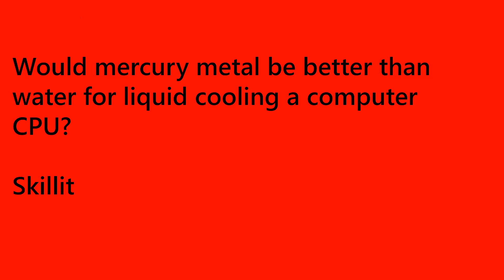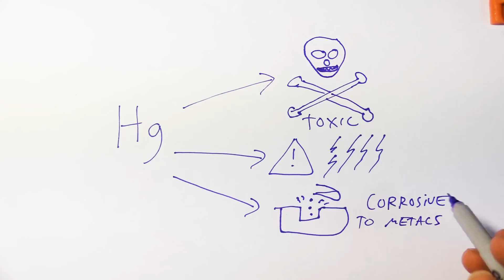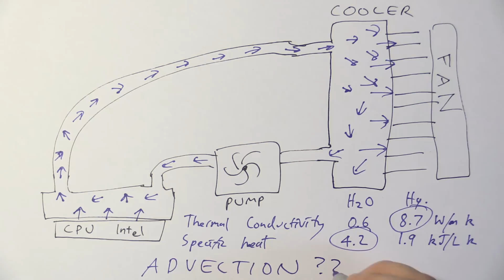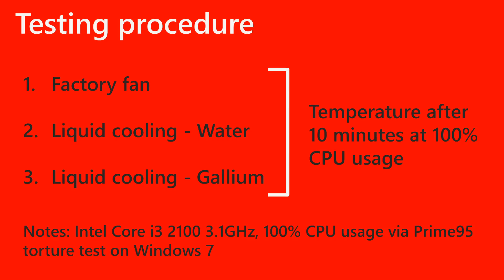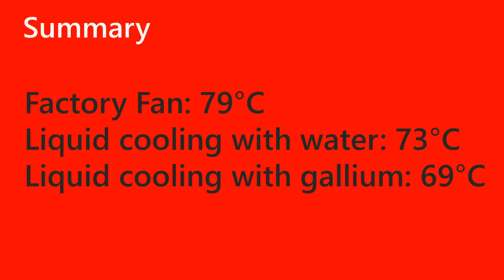Using Mercury/Gallium as a computer CPU coolant? Ask a Scientist Show 1.2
This Ask a Scientist Show episode investigates the use of mercury as a computer CPU coolant. However, given the toxic nature of mercury, gallium is used as a liquid metal coolant to replace mercury in a real-world test.